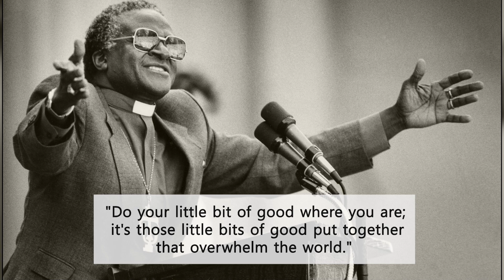Desmond Tutu's Roadmap to Inner Peace and Self Discovery | Great Minds Quotes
Join us for an enlightening journey through the life and teachings of Desmond Tutu, one of the most respected spiritual leaders and human rights activists of our time. 💫 From his work as an anti-apartheid campaigner to his role as a Nobel Peace Prize laureate, Tutu has always stood for justice, compassion, and reconciliation. ❤️ In this video, we explore his key principles and insights on forgiveness, resilience, self-discovery, social change, and more, and offer practical tips on how to apply them to your own life. 🌟 Whether you're seeking inspiration, personal growth, or a better understanding of humanity, this video is for you. 🙌